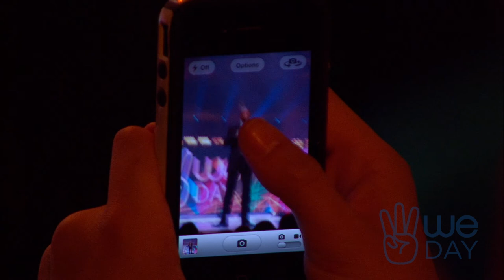Magic Johnson at We Day: How To Be A Leader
What does NBA Hall of Famer Magic Johnson think is cool? The opportunity to affect change in someone else's life! In his We Talk, he asks you to make your school better, make your community better, and make your neighbourhood better. Because that's what a leader does.